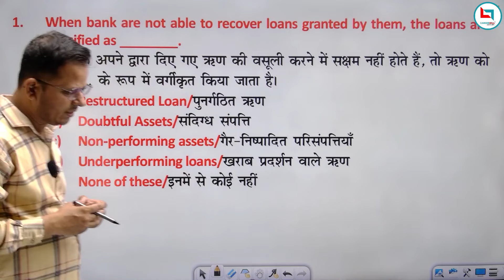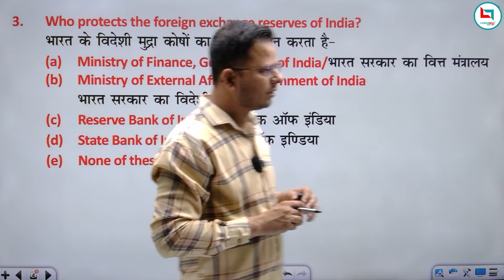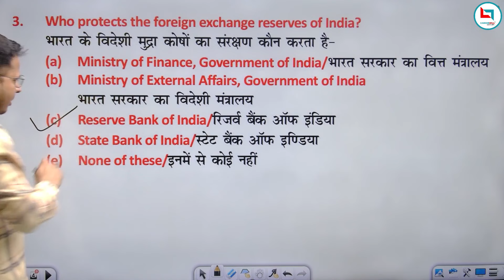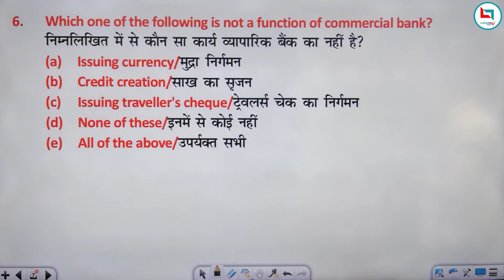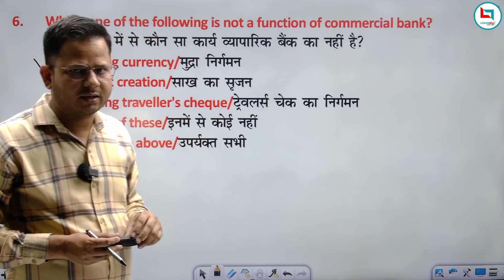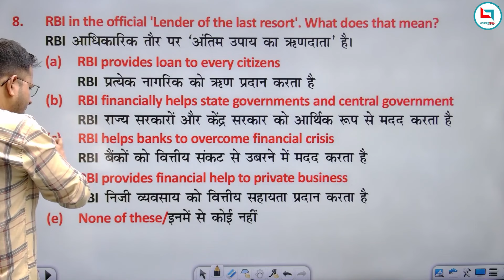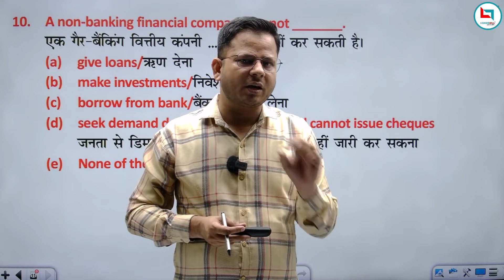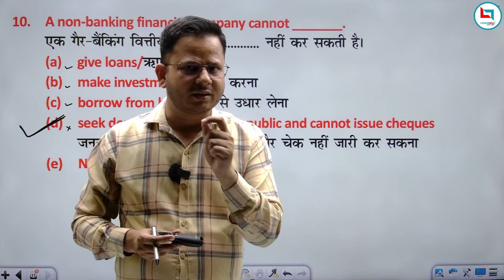Banking & Finance | For All Banking Exams | 10 Minute सवाल | Day 01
Banking & Finance | For All Banking Exams | 10 Minute सवाल | Day 01 | Bank Exam Preparation | Banking Awareness | Bank Exams 2024-25 | @BankersGround